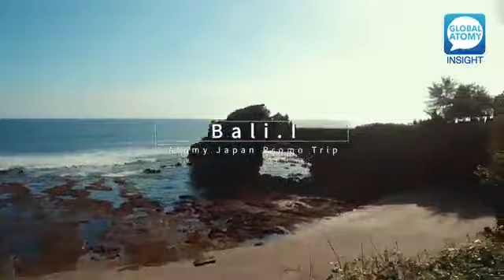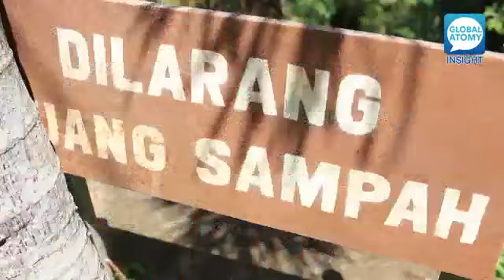글로벌 인사이트 Global Atomy 全球化艾多美2017-16(英文)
글로벌 인사이트
Global Atomy
全球化艾多美2017-16(英文)

WeChat: atomy017